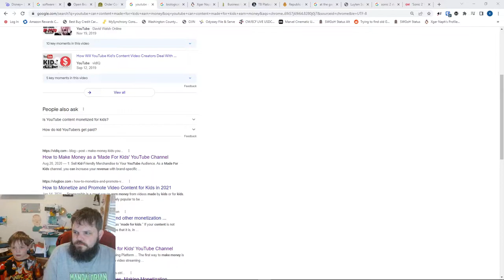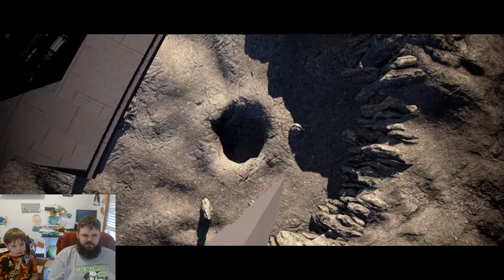Lego Star Wars Saga - Family Playthrough part 12 - Dagobah, Bespin, Hiberation Station